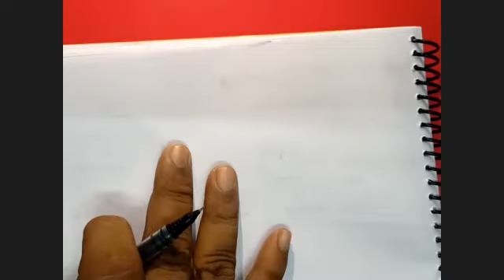ICSE Ch-20 Area And Perimeter Ex-20(D) Q. No.4-11 From Selina Concise For ICSE Class 9 Math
Chapter 20: Area and Perimeter
Introduction to Area and Perimeter:

Definition of area and perimeter.
Differentiating between area and perimeter.
Perimeter of Plane Figures:

Formulas for calculating the perimeter of various plane figures.
Examples of finding perimeter for rectangles, squares, triangles, and other polygons.
Area of Plane Figures:

Formulas for calculating the area of various plane figures.
Examples of finding area for rectangles, squares, triangles, and other polygons.
Area and Perimeter of Composite Figures:

Calculating the area and perimeter of composite figures.
Breaking down complex shapes into simpler components.
Circles:

Calculating the circumference (perimeter) of a circle.
Calculating the area of a circle.
Surface Area and Volume:

Introduction to surface area and volume.
Formulas for calculating the surface area and volume of simple 3D shapes.
Conversion of Units:

Converting units of length, area, and volume.
Applications of Area and Perimeter:

Practical applications in real-life situations.
Solving problems related to area and perimeter.
Word Problems:

Solving word problems involving area and perimeter.